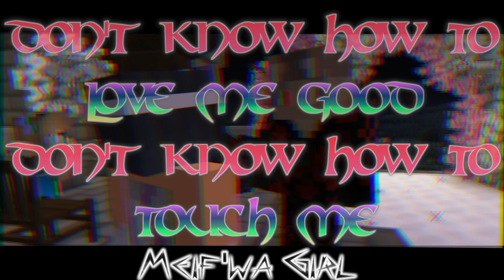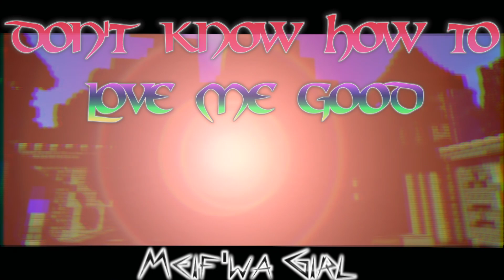Minecraft Diaries - Guys My Age (Music Video)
Sorry this video is a day late.. This video took longer to make than the other ones... But I hope you enjoy either way! Hopefully Videos will be back on schedule!